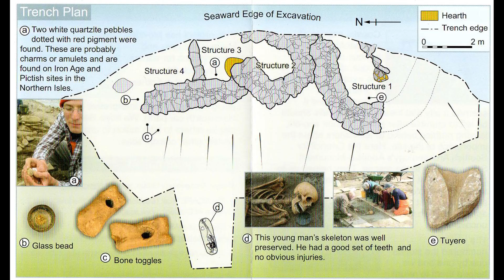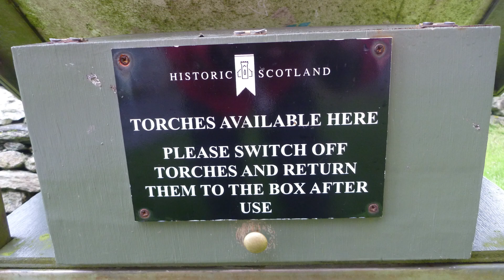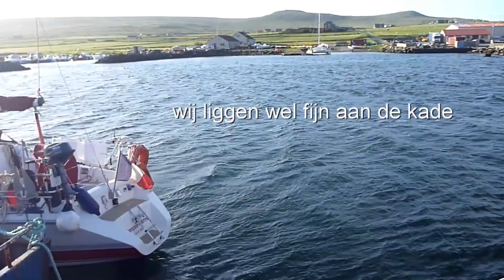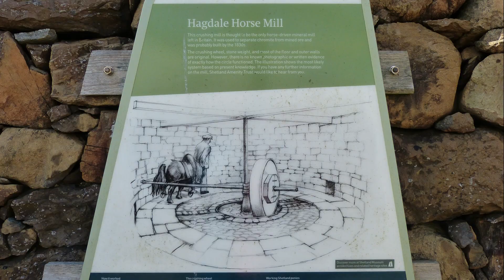018 Unst 18 19 juni 2017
De tweede dag met een auto, nu naar de zuidkant van Unst met veel (pre)historische bouwwerken. Ook nog een keer naar de noordelijke kliffen, nu met goed zicht. Muckle Flugga is te zien en veel Jan van Genten. Ook bekijken we nog wat van de unieke geologie.